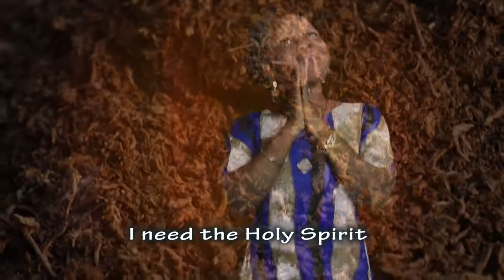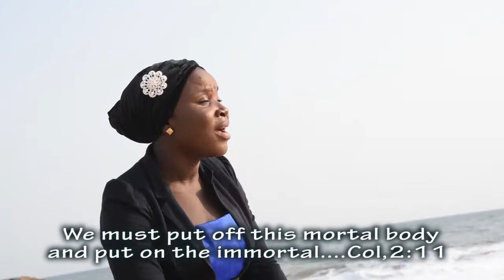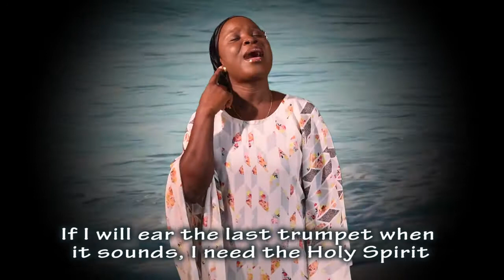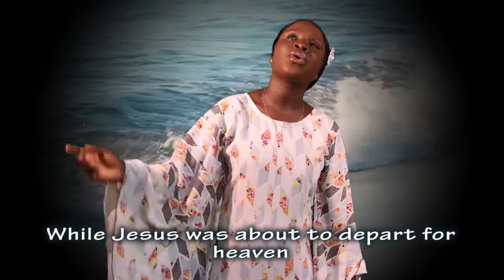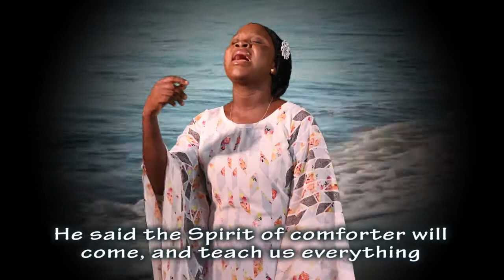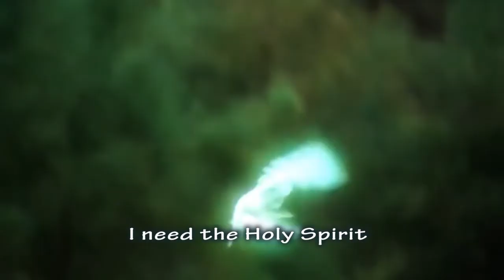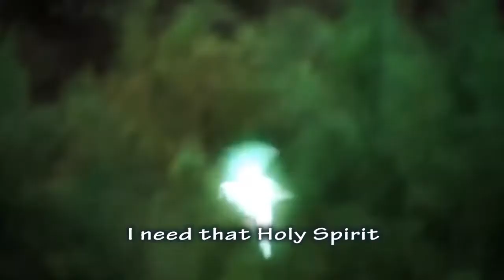Emi mimo by Ola-Adeyemo Deborah Olusanjo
Come let's sing